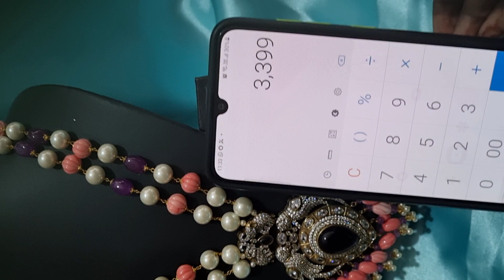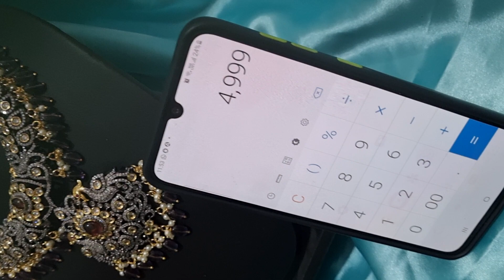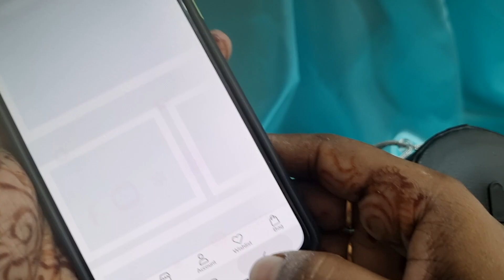imitation jewellery||newstock||youtube||verybeautiful collection||trending||2023 year||onlineorder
santoshi collection miryalaguda Telangana
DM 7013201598